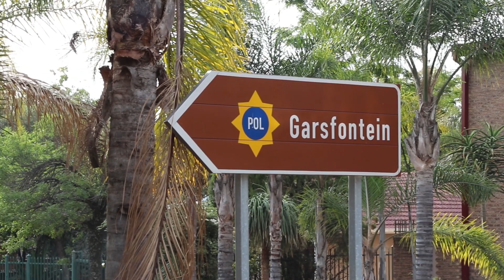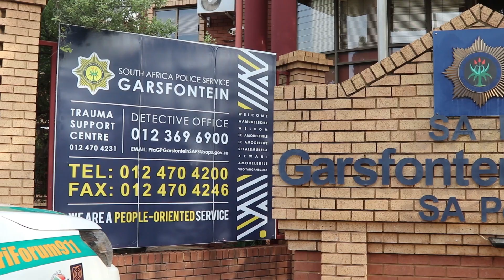AfriForum skenk meer as 5 000 bottels handreiniger aan Gautengse polisie-eenhede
“Ons voel dis baie belangrik om die polisie te ondersteun in hierdie krisistyd en hierdie is maar net een van die maniere waarop ons dit kan doen. Polisielede is tydens hierdie pandemie in die voorste linies en behoort hul take te kan uitvoer met die nodige beskerming teen die virus,” meen  Ian Cameron, AfriForum se hoof van gemeenskapsveiligheid.

*Verspreiding sal ook binne die volgende tien dae na die Vrystaat, Wes-Kaap en Noordwes begin.